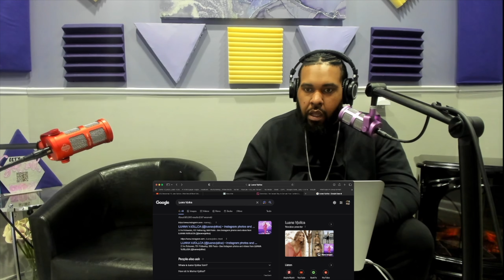THIS IS FIRE ! RAYVANNY FT LUANA VJOLLCA - PELE PELE REACTION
Top Hill is the Network for the Culture
Business | Culture | Music Reactions | Travel

Every week we dive into what’s going on in the Culture,
We invite guest to come and promote their businesses!
We react to new music and special request
And we are now introducing gaming.

The Schedule:
Live Every Monday at 8pm EST (Youtube, Facebook & Twitch)

This is our musical reaction, breakdown and commentary analysis of the song and video.